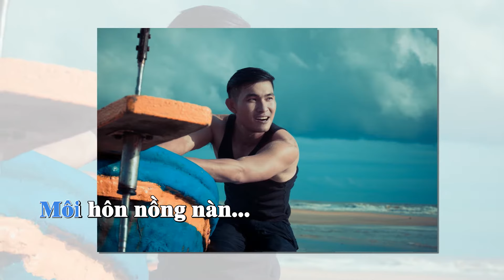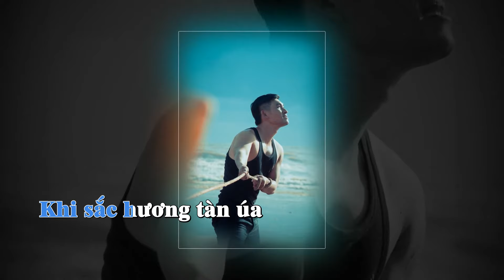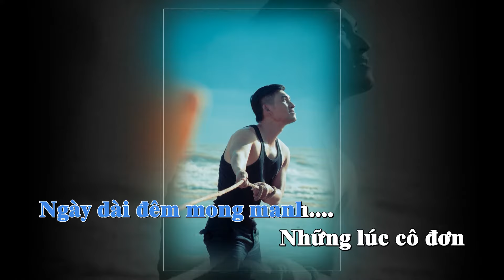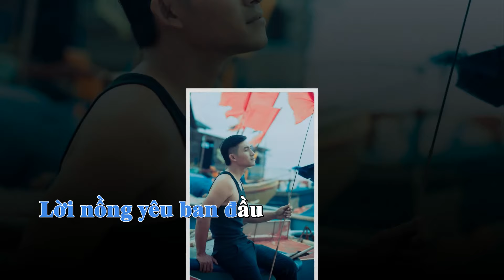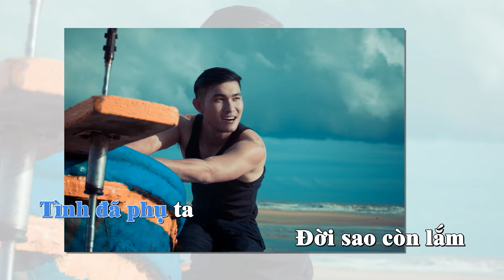Cảm Ơn Tình Yêu (Karaoke + Lyrics) - Nguyễn Hồng Ân